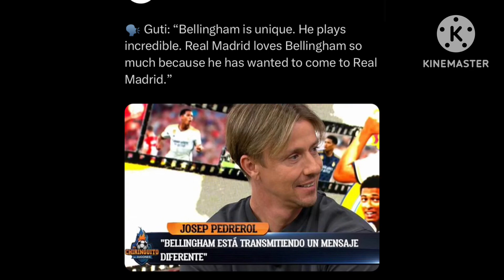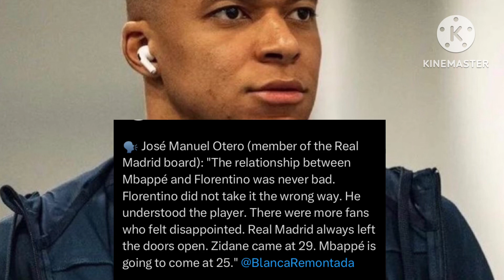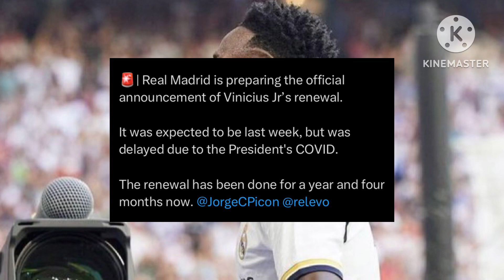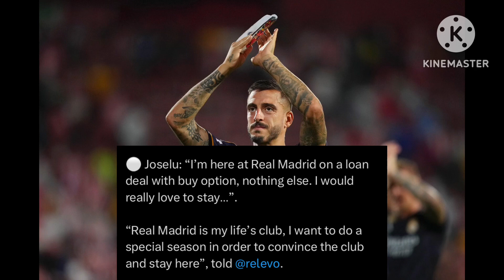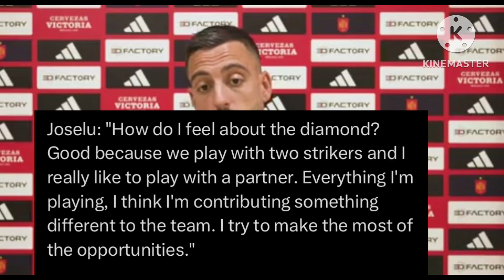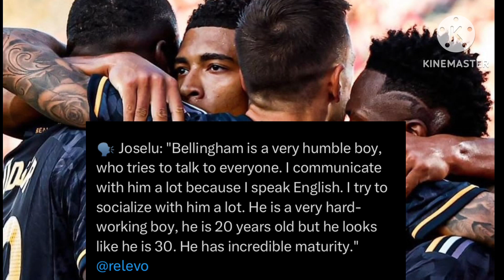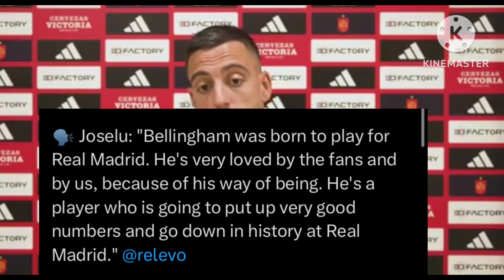Arda Guler and Alaba are Back on training 🔥 Bellingham doing wonders in England National Team sess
Real Madrid players are back with incredible performances
Arda Guler is Back
Alaba Is back
Bellingham doing wonders